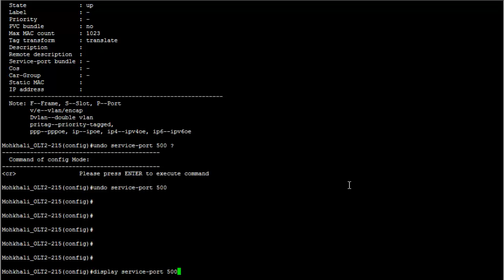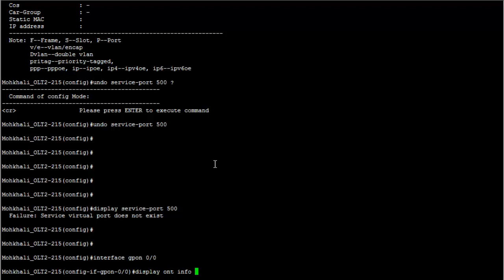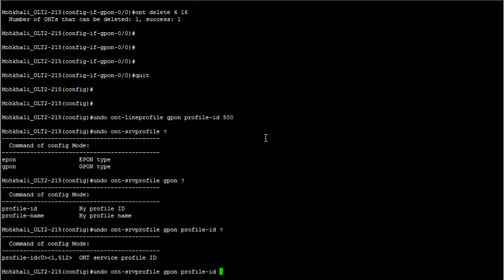6. How to delete service port and ONT in Huawei OLT